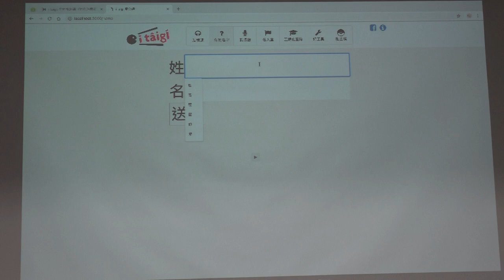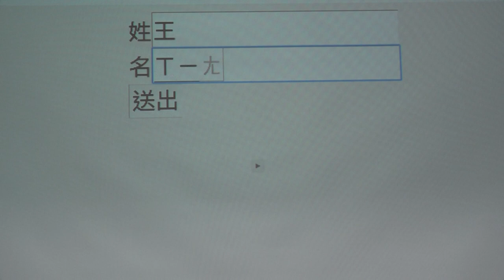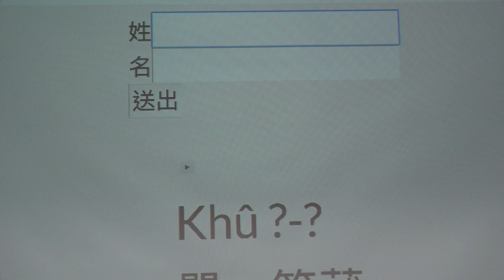g0v tw hackath32n — 成果報告 — iTaigi愛台語：你的名字 ／ 銘彥 — 蜂蜜檸檬松